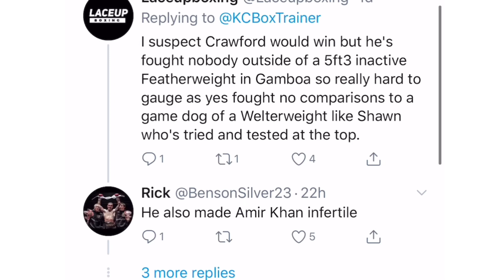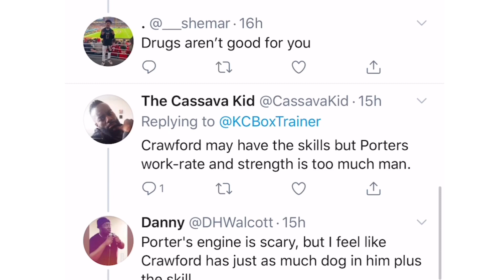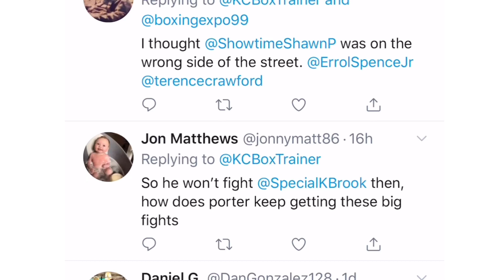Crawford vs Porter Who Wins - Esnews Boxing